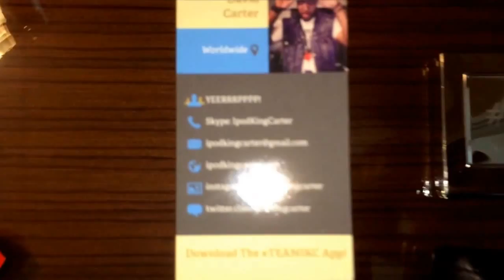IpodKingCarter Gets To Play EA SPORTS UFC Early! | UFC173